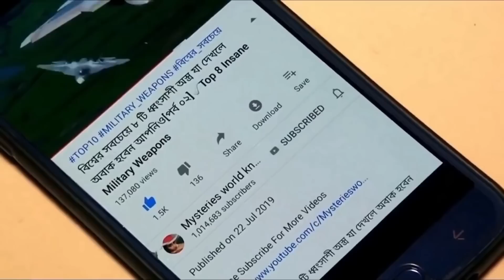তারা ক্যামেরা দিয়ে যা দেখতে পেয়েছিল ! তারপর সবাই চমকে গিয়েছিল